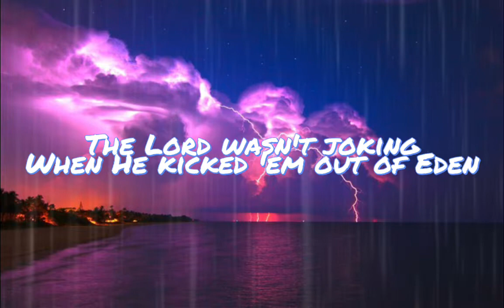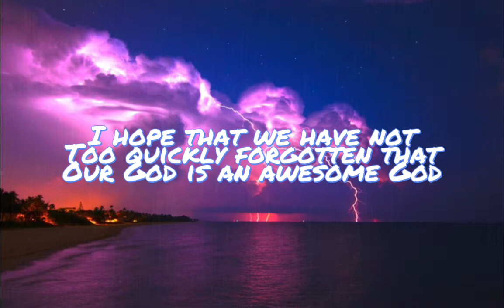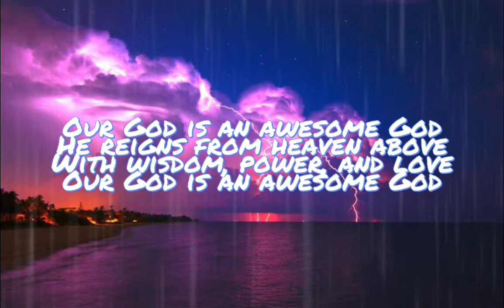Awesome God - Rich Mullins (lyrics)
"Awesome God" is a contemporary worship song written by Rich Mullins and first recorded on his 1988 album, Winds of Heaven, Stuff of Earth.

We upload new videos weekly!

[This is not the official lyric video and not a substitute to the official lyric video of the same title.]